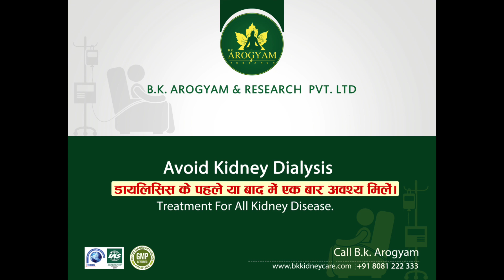महाराष्ट्र किडनी पेशेंट बी के आरोग्यम को वरदान क्यों मानते हैं -Review of Maharashtra Kidney Patient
WHY CHOOSE B.K. AROGYAM FOR KIDNEY DISEASE TREATMENT

महाराष्ट्र के किडनी पेशेंट राधाबाई कुबड़े को बी के आरोग्यं की मदद से किडनी की समस्या से मुक्ति मिली | Maharashtra's kidney patient Radhabai Kubde got rid of kidney problem with the help of BK Arogyam.

B.K. Arogyam is the oldest Kidney Care Centre in India. We provide 100% Herbal Ayurvedic treatment. All the herbs that are used for treatment are grown by our own laborers in fields and manufactured by our scientists in our laboratory. Our medicines are certified by ISO and GMP. Our doctor team for treating patients as experts in their particular fields. This Kidney Care Centre is running successfully since 1979.

यदि आप किडनी की गंभीर बीमारी से जूझ रहे हैं, यदि आप डायलिसिस करा रहें हैं और यदि डॉक्टर ने आपको भी किडनी ट्रांसप्लांट की सलाह दे दी है, और आप कोई और रास्ते की तलाश में है तो बी के आरोग्यं आपके लिए वरदान साबित हो सकता है। बी के आरोग्यं डायलिसिस और ट्रांसप्लांट से कम खर्च में किडनी का इलाज कई सालों से कर रहा है लाखों मरीज यहां से ठीक होकर अपने घर जा चुके हैं और आज वह एक स्वस्थ और सामान्य जीवन जी रहे हैं।